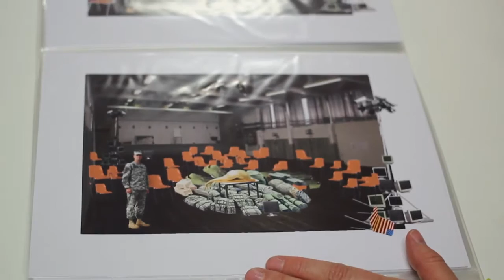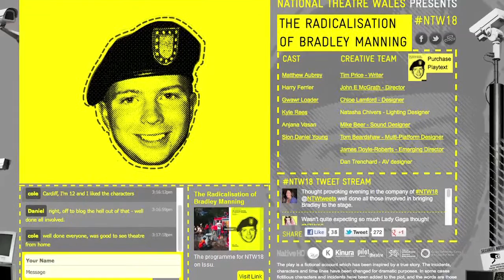Chloe Lamford / Designer / The Radicalisation of Bradley Manning